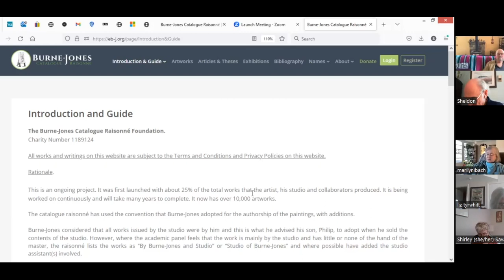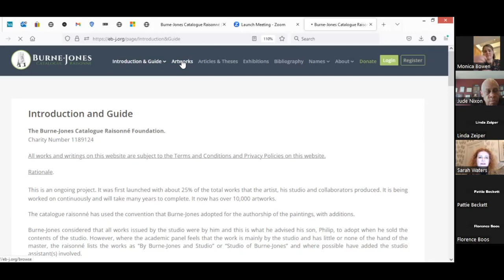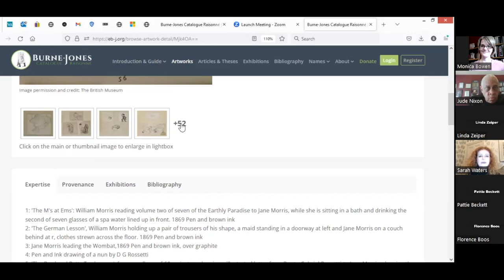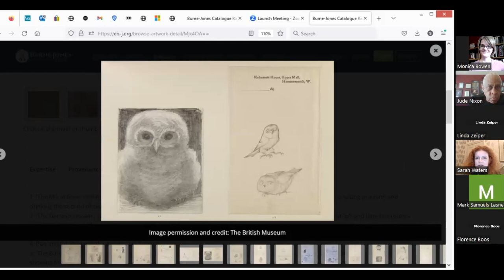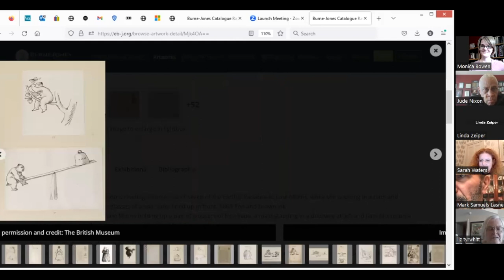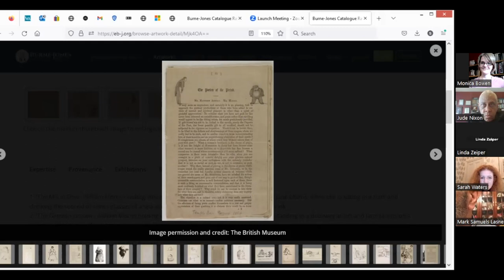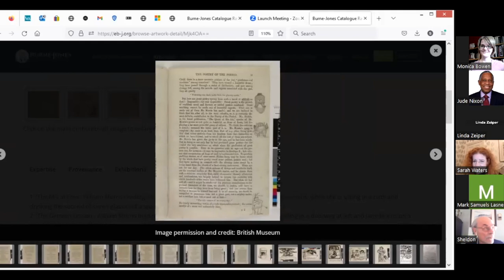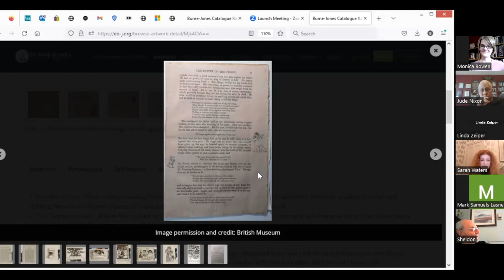Sarah Waters, "Sir Edward Burne-Jones: A Work in Progress, the Digital Catalogue Raisonné"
This virtual meeting of the William Morris Society in the United States took place on March 19, 2023.